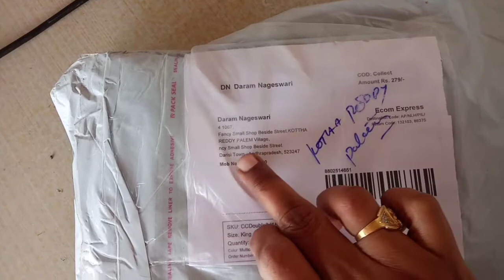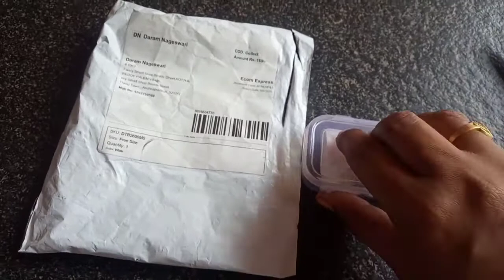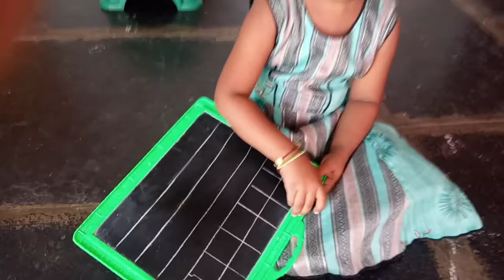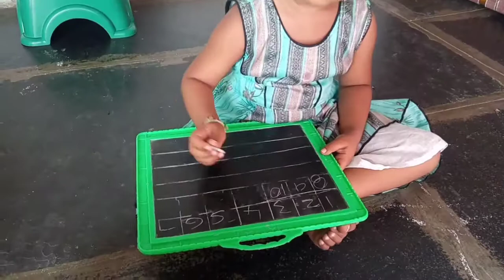meesho items చాలా బాగా వర్క్ చేస్తూనాయండీ... మా sithara activity. na Black beads chain yelaundi..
vlog
preeschool rhymes in telugu
anganwadi rhymes in telugu
preeschool activities
my kids activities
sithara's world